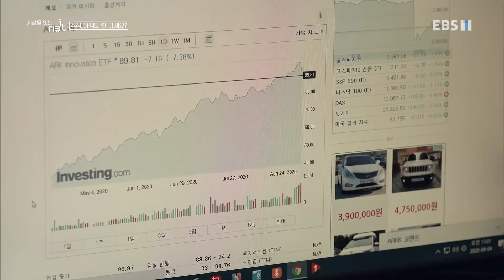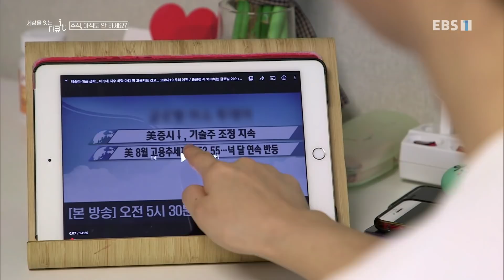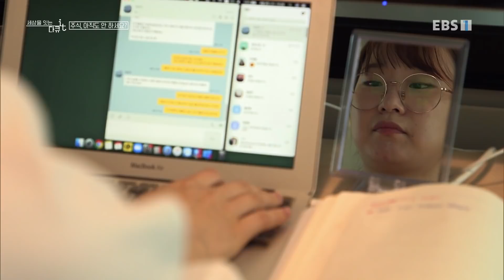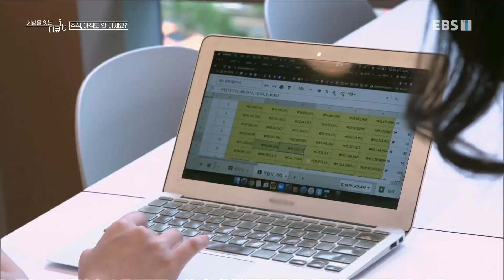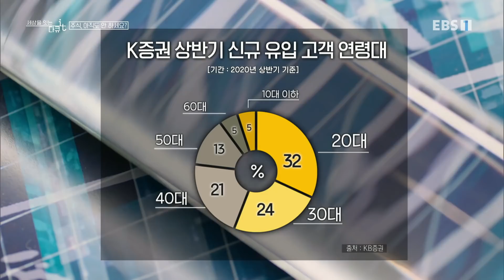다큐 잇it - 주식, 아직도 안 하세요?_#002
공식 홈페이지 주식, 아직도 안 하세요?,

은행 이자만으로는 치솟는 물가를 따라잡을 수 없다. 거기다 갑자기 터진 코로나19 팬데믹까지. 그런데 이때, 일각에서는 또 다른 움직임이 시작되었다. ‘동학개미운동' 2020년 3월 코로나19로 외국 투자처들이 1...

하나의 사물(it)을 오브제로 정하여 세상의 다양한 스펙트럼을 잇(!)는 다큐멘터리